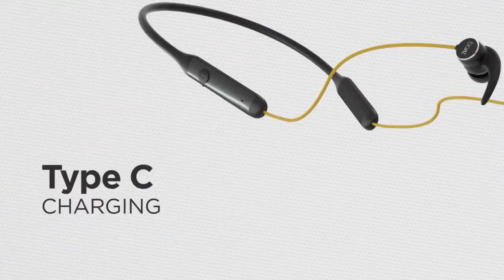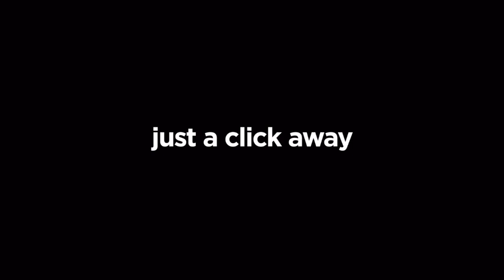Top 5 best bluetooth earphones under 1000 rs ⚡ best 5 neckband under 1000 in india 2021 🔥🔥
In This Video - you will get a complete list on Top 5 "best Bluetooth earphones under 1000 rs" all are comparatively good and gives you superior sound. you can use these "best Bluetooth earphones under 1000" for music and calling. all "best neckband under 1000" comes with decent battery backup and 10 to 12 mm driver which are able to give you best value for money. so if u are in search of best neckband under 1000 rs in 2021 then make sure to watch this video till.

boAt Rockerz 255 Pro+
Boult Audio ProBass
boAt Rockerz 330
Noise Tune Charge Neckband
Infinity (JBL) Glide 120

●  LINKS (Top 5 best tablet under 25000 in india 2021)

● Samsung Galaxy Tab S6 Lite
● Lenovo Tab M10
● Lenovo Ideapad Duet Chromebook
● Lenovo Yoga Smart Tablet
● realme Pad

●  LINKS ( Top 5 Best Laptops Under Rs 35000 )

Lenovo V15
DELL Vostro
HP 255 G8 Laptop
ASUS VivoBook 14
ASUS VivoBook 14 (2020),
HP 15 (2021) Thin & Light

●  LINKS (Best Running Shoes in India Under 2000)

1.  Reebok Mens Repechage Run Running Shoes

2.  ASICS Men's Running Shoes

3.  Nike Men's Dart 12 MSL Running Shoes

4.  Red Tape Men's Running Shoes

5.  Adidas Men's Glick M Running Shoes

6.  Puma Unisex's Running Shoes

● LINKS (Best Running Shoes in India Under 3000)

● new balance Men's Fresh Foam Arishiv2 Running Shoes

● Nike Men's Downshifter 9 Running Shoes

● Under Armour Men's Running Shoes

● new balance Men's X-Racer Running Shoe

● new balance Men's 009 Modern Classic Running Shoe

● ASICS Men's Frequent Trial Running Shoes

Queries solved -

1.Which is best bluetooth earphones under 1000?
2.Which is best bluetooth earphones under 1000 in 2021?
3.Which is best wireless earphones under 1000 rs?
4.Which is best wireless earphones under 1000 rs in 2021?
5.Which is best bluetooth earphones under 1000 rs in 2021?
6.Which is best bluetooth earphones under 1000 rs?
7.Which is best neckband under 1000?
8.Which is best neckband under 1000 rs?
9.Which is best wireless earphones under 1000 rs in india?